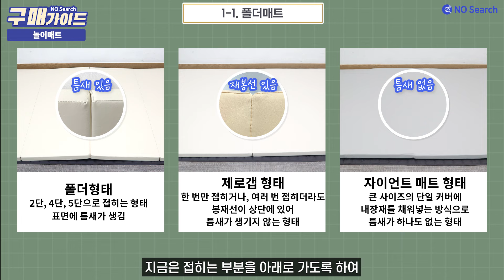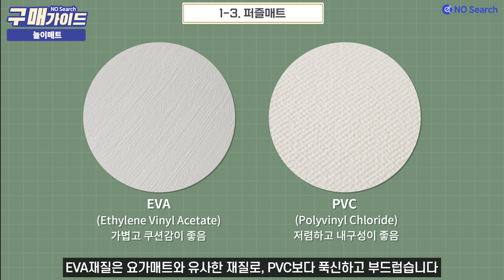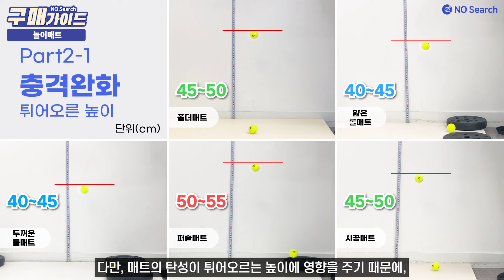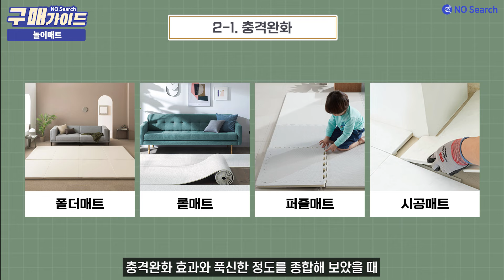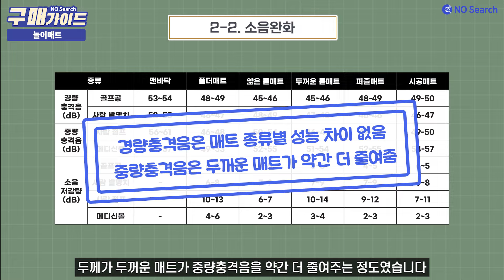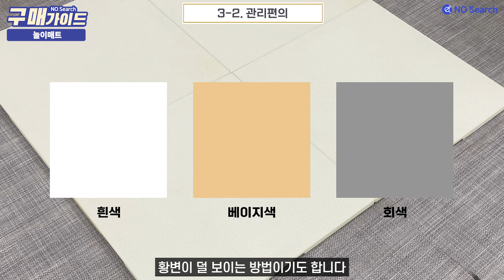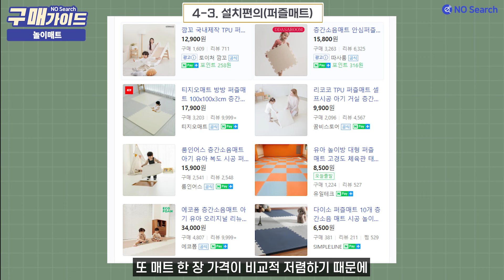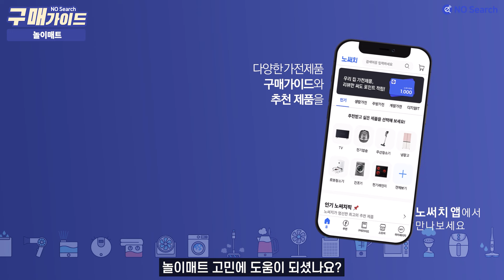놀이매트 총정리! 이거저거 다 써보고 추천드립니다!(유형별 장단점 알려드림)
더매트, 롤매트, 퍼즐매트, 시공매트와 같이
놀이매트 종류가 워낙 다양하다보니
초보 양육자 입장에선 어떤 매트를 골라야 할지 난감합니다.

다양한 놀이매트!
어떤 기준으로 골라야 할지
외형과 설치편의와 같은 종류별 특징부터
충격 및 소음완화, 청소 및 관리편의 측면까지 비교해보았습니다.

0:00 인트로
0:32 PART1. 종류별 특징
2:52 PART2. 충격 및 소음 완화
7:20 PART3. 관리편의
8:49 PART4. 설치편의
10:01 결론

🔍  놀이매트 구매가이드 보러가기